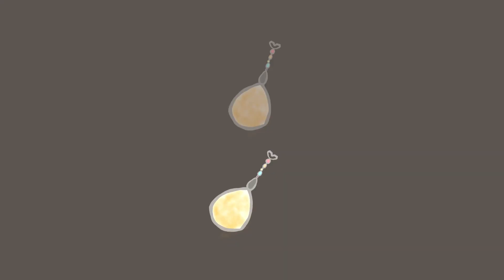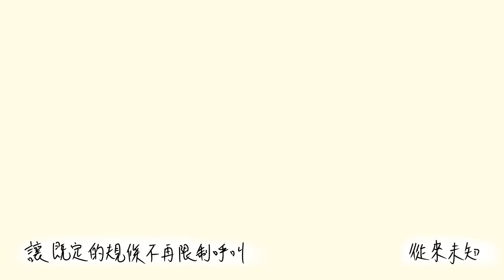眉時Eyebrows《少數不少》動畫MV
「台燈聲Ready！」
棗紅色的幕布被拉開，五個人就那樣佇立在台上，眾人或擾攘或懶理。
【請展開下文判斷下列描述何為正確。】

「雖然家寶廣東話好叻，但佢同我地唔似樣，所以佢唔係嚟自呢度」
「因為一心係＿＿裔，所以佢一定好鍾意食＿＿」
「因為念慈阿媽係＿＿人，所以佢都係＿＿，大家可以隨便嗌佢做＿＿」
「因為允行嗰D人好壞，成日搞事，所以我地還我地，佢地還佢地」

「我地」是誰？「佢地」是誰？
叫慣的「＿＿」過着怎樣的生活？
七百萬個人可以有七百萬種生活寫照，單憑望到人的膚色，未必了解人的真實姿態。
若言「共融」，又知道共一個怎樣的人融嗎？
以濾鏡審視他人，只會生出誤會，
不如走近我｜你｜他看一看———

作曲、編曲、主唱：Eyebrows
填詞：Saa @Eyebrows

少數不少 多的是未知曉.

再次被當做箭靶
大大聲的指罵 細細聲講笑話
閃光燈色彩變化
各位觀眾 隨便美化或醜化

反複重複的印記
有口音不稀奇 你每餐食咖哩
睇死他高攀不起
笑嘻嘻 是頑皮 稚氣難迎合這地

燈光背後 誰願意理
會否有一刻好奇
怎麼習慣類比

為何未看清少少卻已學會嘲笑
色彩的多變 眼未必盡能看得見
是哪來的規條教人心裡呼叫（懶理他）

為何未看穿台上的真不過是另一種假意
七百萬個他 七百萬種姿態
定論下得也許都太快
這一秒見解 彷似有點奇怪

（Namaste！) 我愛食Roti 同埋雲川燒
（Namaste！) 人人有唔同嘅生活寫照
（Namaste！) 佢噴嘅香水 邊個話似爛蕉
（Namaste！) 你看着我 嚇了一跳

熟悉的面孔不熟悉的人種
在瞳孔之中 開始拼命找不同

同伴若看清少少哪裡尚會嘲笑
是哪來的規條   教人抑壓呼叫 （who are WE！）

其實我這種奇特EM 不過是另一種真摯
這一秒懷疑 預示世界即將要變

眼見着什麼 人便信什麼
腦海還容得下更多想像力麼
標準太多 圍欄太多
誰能在誤會之中好好地過
再無燈光 走近我看一看
你我他不過是人一個

若放膽看清少少 哪裡尚會嘲笑
讓既定的規條    不再限制呼叫（從來未知）

為何未看穿笑一笑 總好過每天嘴藐藐
這一秒嘗試 就靠你這一刻

這世界即將會改變
監製：Aki @自由空間 @freeassociation.hk
錄音：Kicksound Studio
混音：Lung Wei @Espresso Studio @espresso_studio
結他：Ryan Cheng @chengchiryan
Bass：Lung Wei @ Modern Children @ryuimusic
Drum：Karen Hui @karenhlw

導演及剪輯：Meiyi @Eyebrows
作畫：Saa @Eyebrows
策劃：Sheep @Eyebrows
監督：Aki @自由空間 @freeassociation.hk
特別鳴謝：岑小倫小姐、何智達先生、所有受訪者

主辦機構：救世軍屯門東青少年綜合服務 @sa.tmeis
製作：自由空間

We are from Hong Kong✌